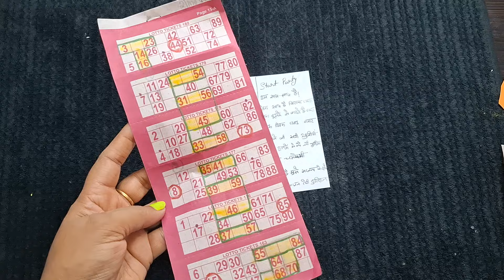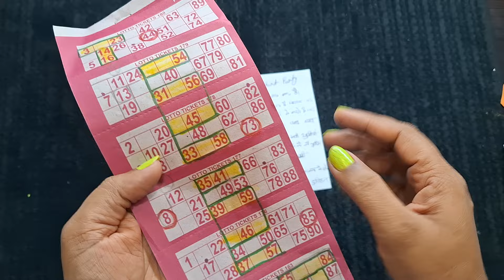Tambola game for teej party 🥳 ladies teej party,,Tambola game for kitty party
New Tambola game for teej party 🥳  ladies teej party,,Tambola game for kitty party

@Kittygamejyoticreation friends enjoy 😉
Amazing n twisty tambola game